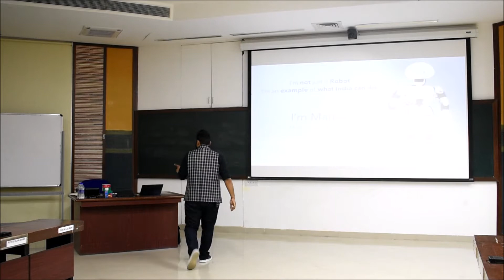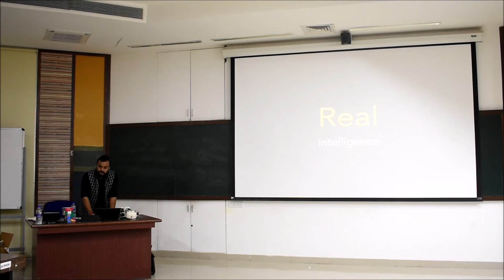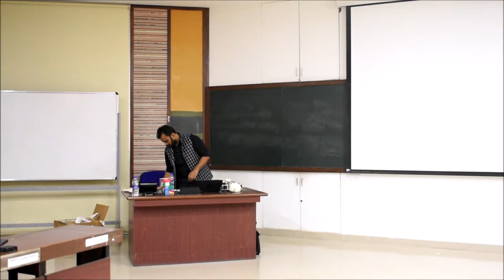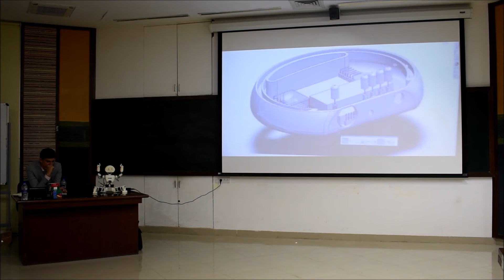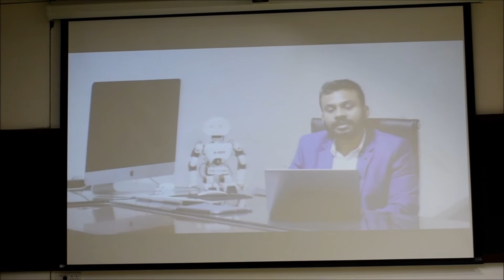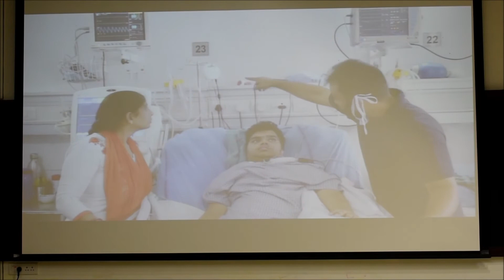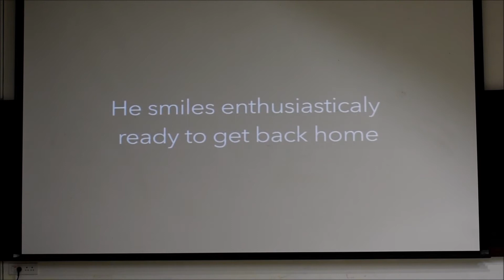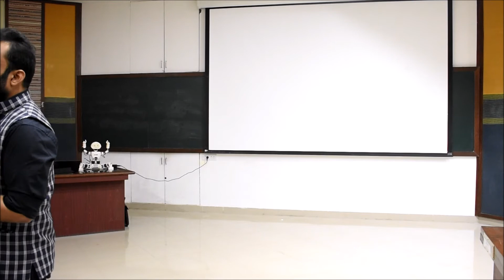Robotics by Prof. Diwakar Vaish @ IRIS'18 - IIM Indore